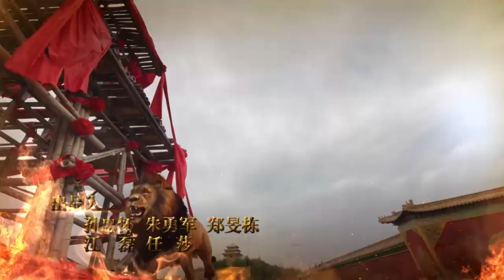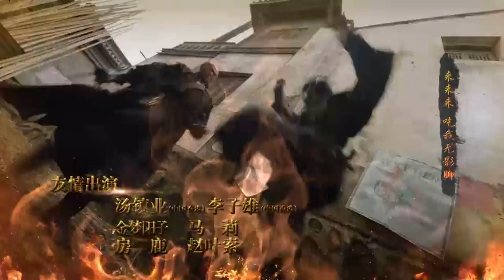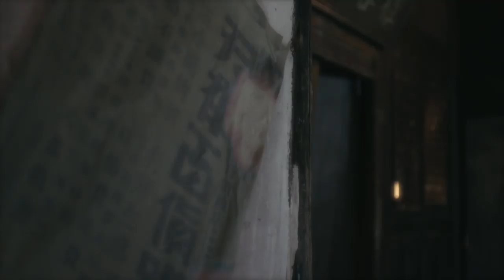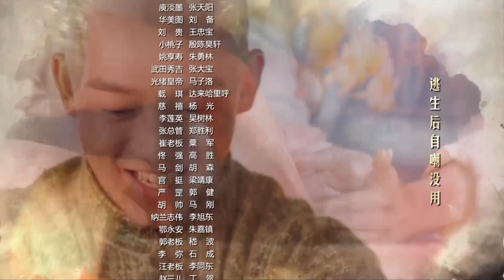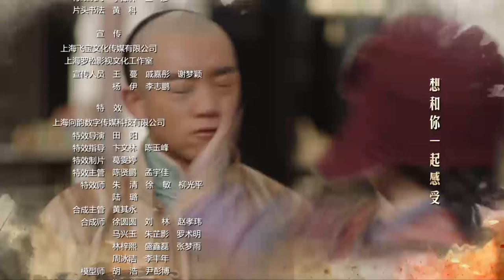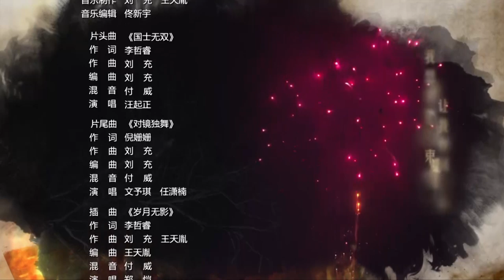【English Sub】Huang Fei Hong - EP 12 国士无双黄飞鸿 2017| Best Chinese Kung Fu